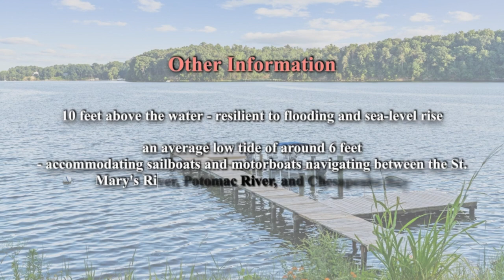0085 Tippity Wichity Island｜Private Island for Sale in the USA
Nestled in the tranquil, sheltered Chesapeake Bay on the east coast of the United States, Tippity Wichity Island stands as a captivating private oasis. In this edition, we delve into the distinctive features and allure of this island. If interested, welcome to send your inquiry.